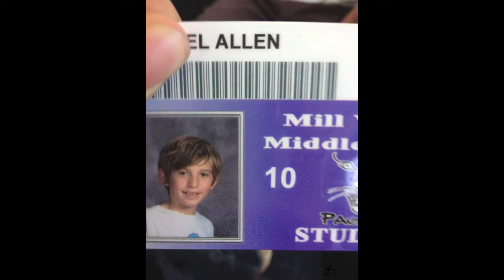a classic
oppa iphone style